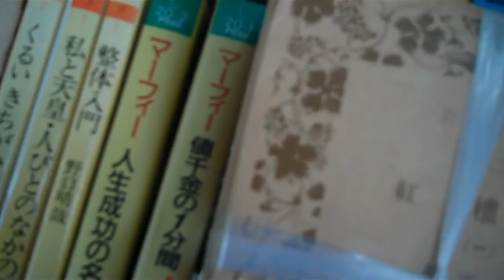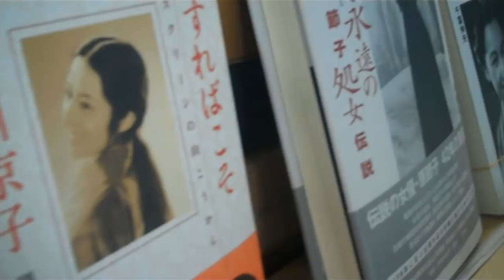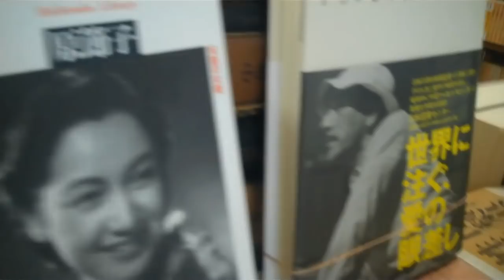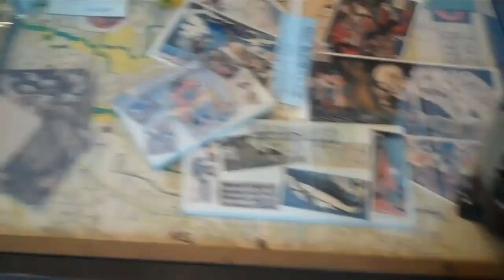Jimbocho Historical Book Stores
Created on 6月 5, 2010 using FlipShare.